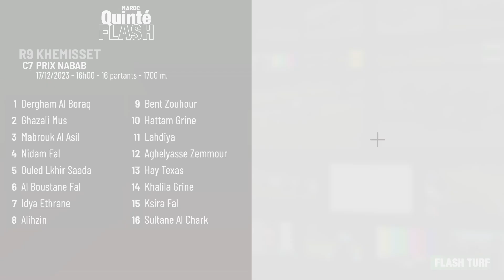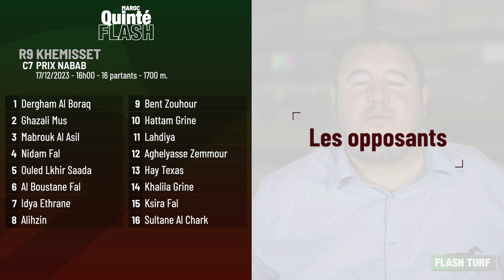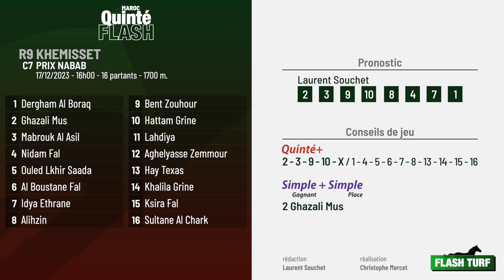Quinté Flash | Pronostics course marocaine R9C7 | 17/12/2023 🇲🇦 🏇